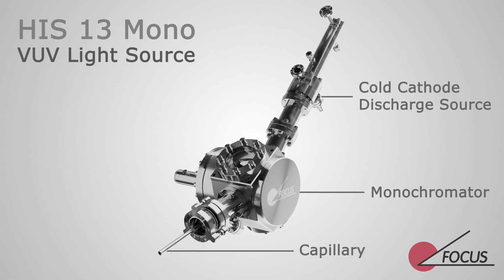HIS Mono - VUV Monochromator for HIS 13 / HIS 14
Vacuum ultraviolet light is the dominant continuous excitation for band structure analysis using PES and ARPES as well as for PEEM and Momentum Microscopy. Our discharge-based laboratory sources HIS 13 and the focused HIS 14 HD are now available with a dedicated monochromator to separate the two prominent lines He I (21.2 eV) and He II (40.8 eV) from the rest of the emission spectrum.
This HIS Mono is based on a patented zone plate arrangement with up to 20% transmission. Two zone plates (switchable via z-shift) are optimized for monochromatizing the He I and He II lines. The alignment of the source in the experiment chamber can be conveniently done with a third zone plate optimized for an adjustment laser.
The HIS VUV source product range comprise easy to use long lifetime sources (filament free design) with high photon densities, small beam spots and large working distances.

Animation by: C. Merkel